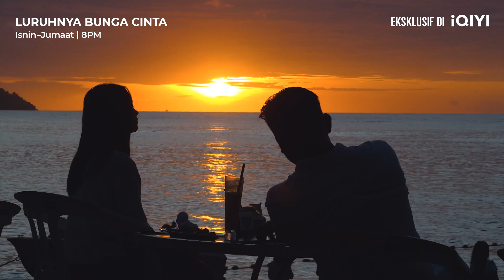Trailer | Luruhnya Bunga Cinta | iQIYI Malaysia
Takdir telah memisahkan mereka dan takdir juga yang menemukan mereka semula. Ketika rasa cinta kian mekar, salah seorang harus melepaskannya pergi..💔🥀

Saksikan drama terbaru, Luruhnya Bunga Cinta - episod baru setiap Isnin-Jumaat bermula jam 8 malam di aplikasi iQIYI atau

Luruhnya Bunga Cinta merupakan sebuah drama adaptasi dari drama popular Korea Selatan, "Autumn in My Heart" yang dilakonkan oleh Redza Rosli sebagai Nuh dan Tracie Sinidol sebagai Nuha. Kisah mereka bermula semasa mereka masih kecil apabila Nuh ketika itu secara tidak sengaja menjatuhkan kad nama kakaknya sehingga tertukar dengan bayi yang lain! Selepas beberapa tahun kemudian, Nuh meningkat remaja dengan "adiknya", Nuha tanpa mengetahui status mereka yang sebenar. Nuha sangat popular di sekolah dan dicemburui rakan sekelasnya, Aara. Aara (Auni Yusri) seorang gadis yang pandai tetapi jarang mendapat perhatian daripada guru dan rakan sekelasnya. Suatu hari, satu insiden telah berlaku yang memerlukan Nuha terpaksa melakukan pemindahan darah sehingga status sebenar Nuha telah terbongkar.. Adakah insiden tersebut mengubah seluruh hidup Nuha dan Nuh? Saksikan adaptasi k-drama hit ini terbitan Global Station Sdn Bhd di bawah arahan Riza Baharuddin eksklusif hanya di iQIYI. Luruhnya Bunga Cinta juga menampilkan lagu ‘Belakang Tabir’ yang dinyanyikan oleh Syamel sebagai OST drama ini.